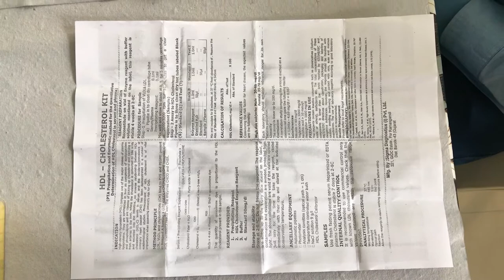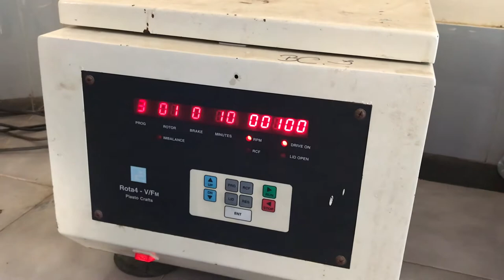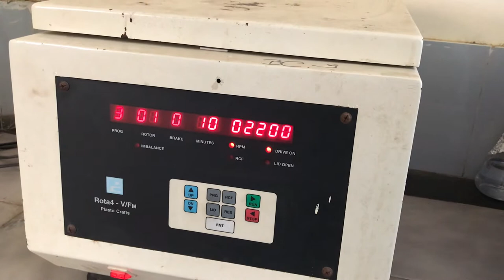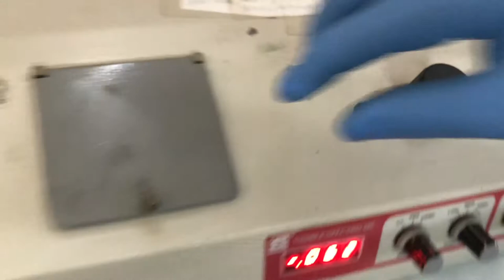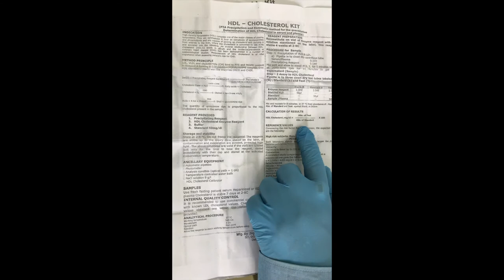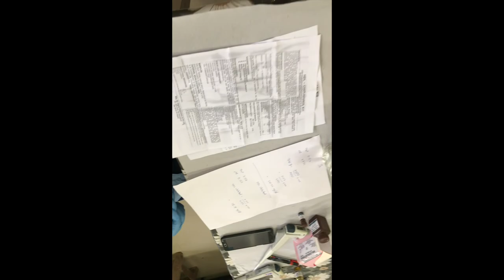HDL Estimation Using Kit